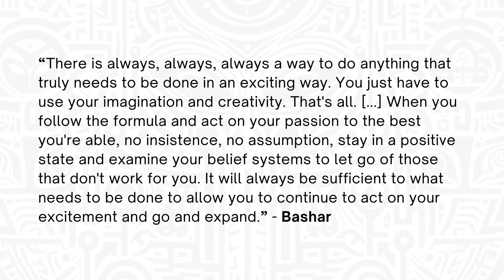Find the Excitement in EVERYTHING! | Bashar 2023 | Session: Becoming a Galactic Citizen - The Window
Are you tired of feeling stuck in a rut, dreading tasks, and lacking passion?  What if there was a way to find EXCITEMENT and JOY in EVERYTHING you do?

In this inspiring video, we dive deep into a powerful teaching from Bashar, the multidimensional being channeled by Darryl Anka.  Discover how to:

➡️  Tap into your imagination and creativity to transform mundane tasks into FUN experiences!
➡️  Identify and release limiting beliefs that hold you back from living a passionate life.
➡️  Apply Bashar's formula for success: action, passion, and letting go!
➡️ Manifest your desires with ease by aligning with the energy of excitement!

Bashar's wisdom has helped millions of people around the world unlock their true potential and create a life they LOVE.  Are you ready to join them?

✨  WATCH NOW and discover the exciting path that awaits you! ✨